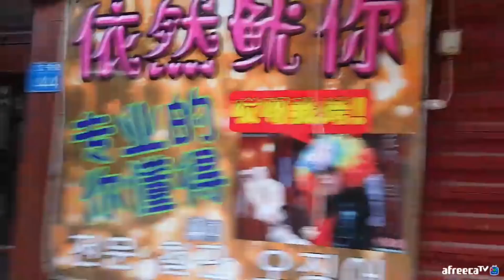[중국]#5 칭따오 피차이위엔 꼬치거리..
중국 칭다오의 대표적인 먹자골목 "피차이위엔"을 갔습니다.
추운 날씨라 썰~렁하더군요. 골목을 걸으면 한국말 "맛있어요"그럽니다. 언어 소통은 문제없습니다 (〃･ิ‿･ิ)ゞ
위치는 구글맵검색으로 16 He Bei Lu, Qingdao, China

- 대한민국 을릉도(Korea Ulleungdo)    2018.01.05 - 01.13
- 중국 칭다오,베이징(Qingdao,Beijing) 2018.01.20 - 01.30
- 일본 삿포로(Sapporo)                           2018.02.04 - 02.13